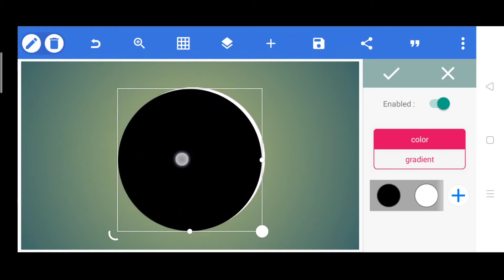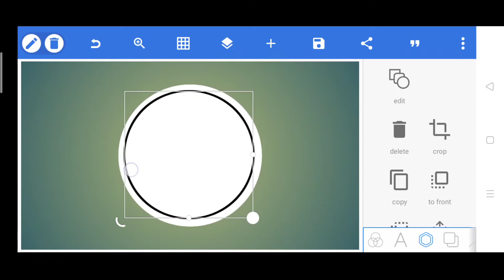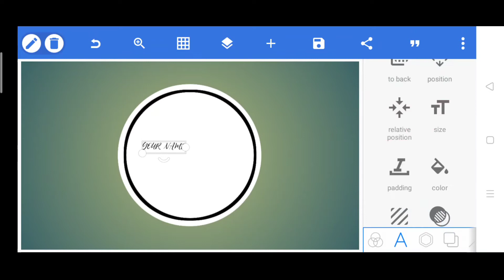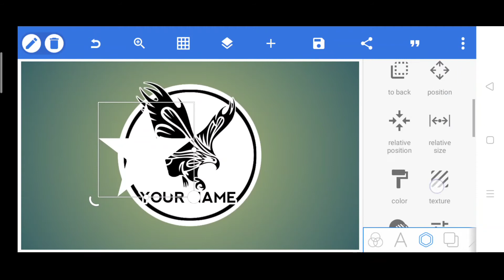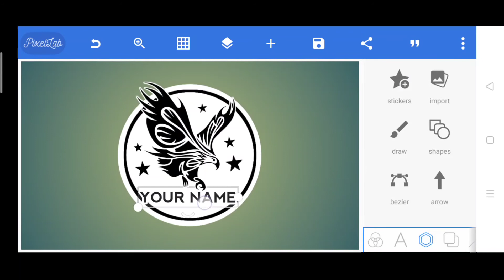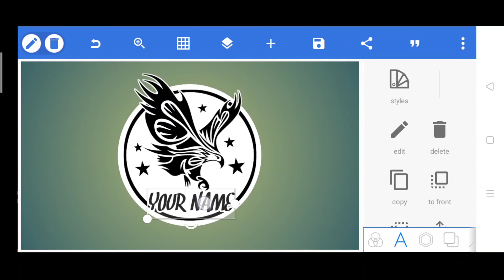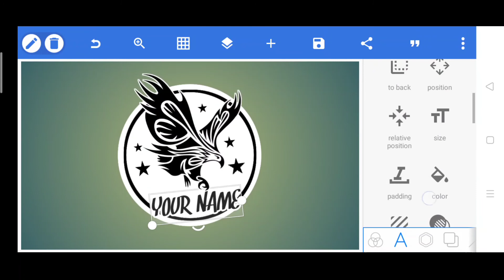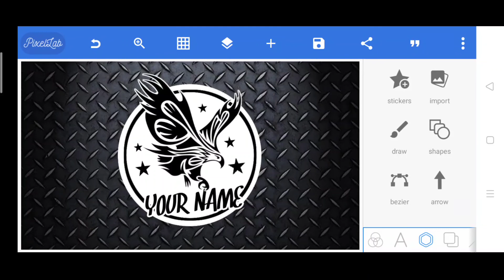How to make logo in pixallab / pixallab se logo kaise banaye / technical bidu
How to make logo in pixallab
pixallab se logo kaise banaye

1 ) how to make logo for youtube channel
2 ) how to make logo for youtube channel in mobile
3 ) how to make logo for youtube channel in mobile in hindi
4 ) how to make logo for youtube channel in mobile free
5 ) how to make logo for youtube channel in pixellab

pixellab se channel logo kaise banaye
pixellab se youtube logo kaise banaye
pixellab se 3d logo kaise banaye
professional logo design pixellab
pixellab me youtube logo kaise banaye

technical bodu